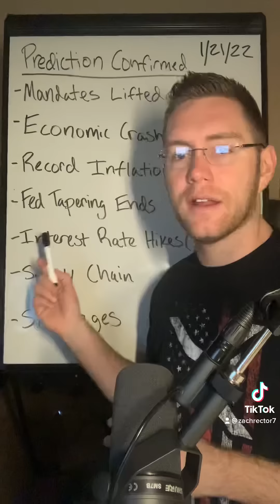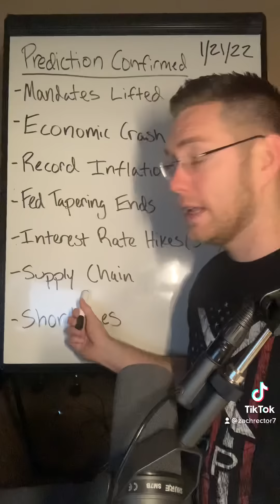2022 Prediction Confirmed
Best Crypto Wallet! Ellipal Titan

Thank You for being apart of this community!